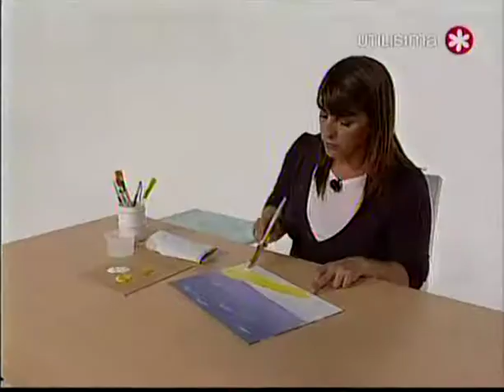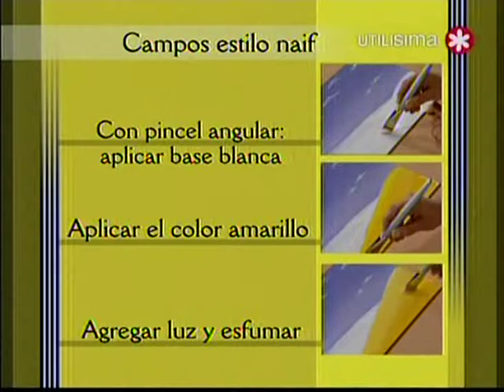Pintura decorativa - tecnica básica, campos naif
Cristina de Vago nos enseña tecnica básica como pintar campos de naif, no tengo derecho sobre el vídeo